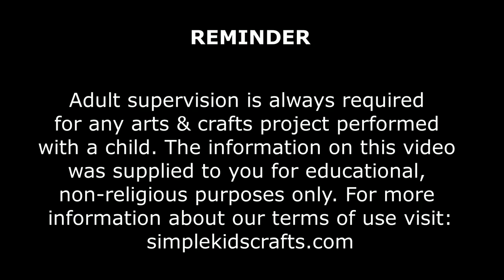Barbie İçin 10 Şaşırtıcı Aksesuar Nasıl Yapılır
10 DIY BARBIE EL SANATLARI   BARBIE CRAFTS   SENDE YAP!